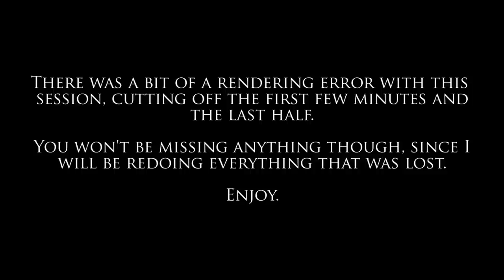Let's Play Stalker: The Way to Pripyat - Part 13 - Mega(ish)-Sode!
*Please Subscibe to follow this series.*
Likes are very much appreciated too :)

The Grey One's adventure through the zone! The way to Pripyat is a total conversion mod for Stalker: Call of Pripyat. The entire story is new, as well as most of the weapons and armour. If you're looking for a somewhat linear, story driven mod, then this is definitely worth your time.